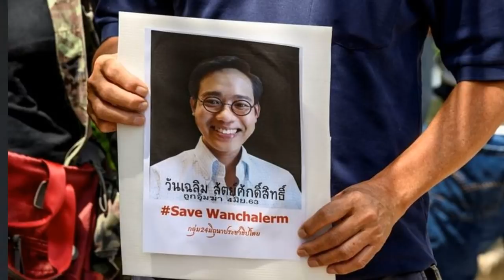“Chộp cổ” công dân lôi về nước – mật vụ Việt Nam “hành tẩu giang hồ”